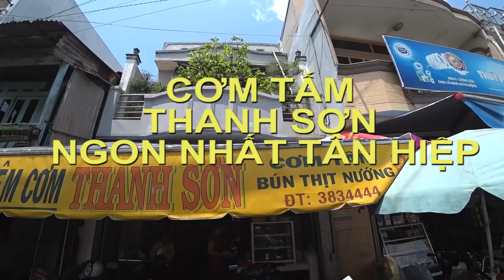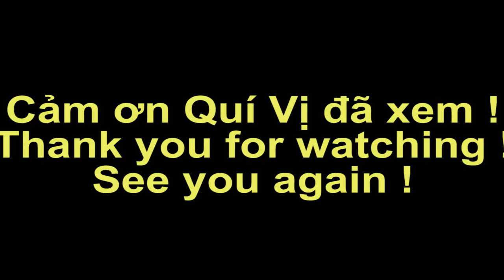Cơm Tấm Thanh Sơn Ngon nhất Tân Hiệp, Kiên Giang, Việt Nam | Vietnam food | Ký Sự Miền Tây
Nếu có dịp ghé Thị Trấn Tân Hiệp, Kiên Giang, Việt Nam. Quí vị muốn thưởng thức cơm có thể ghé quán Thanh Sơn ở Thị Trấn Tân Hiệp để dùng nhé. Cơm Rất ngon ạ !